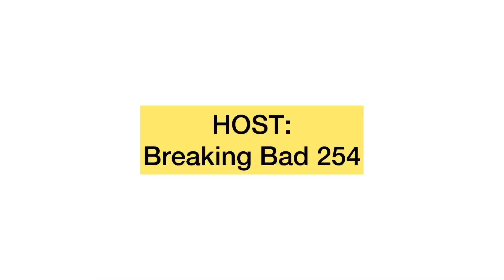I STARTED MY ORPHANAGE WITH 60 SHILLINGS 😭| BETHSAIDA CHILDREN’S HOME VISIT BY KENYANS VS FOOD TEAM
Bethsaida was started 2009, and it's located in northern bypass road and the Google pin is
They lack basic necessities like food items, clothing, medications, school fees etc. To all the well wishers you can support the Bethsaida Children's Home by visiting them using the Google map or you can call these numbers in charge
Mr Kamau 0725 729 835
Mrs Bethsaida 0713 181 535